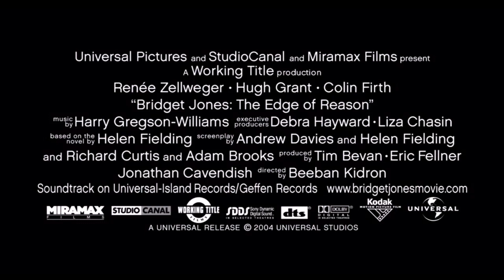Bridget Jones: The Edge of Reason (Harry Potter Style)